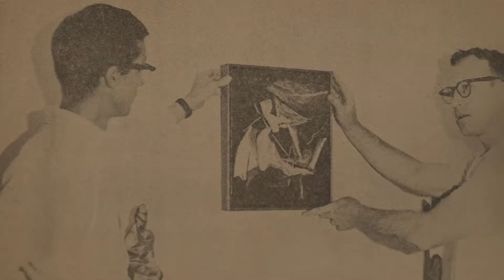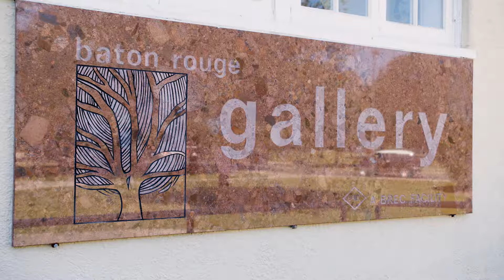iartBR at Baton Rouge Gallery